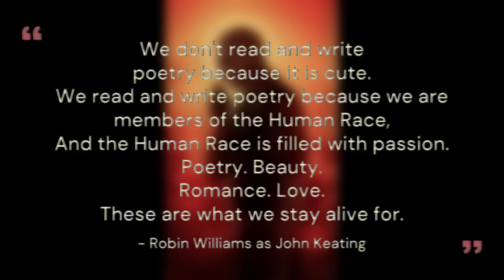Poetry With Joshua Graham | Lost in the Dark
Joshua returns with a new passion for the viewers. Some poetry. The burning of the soul, from the burning man himself.

More to come as Graham has quite the treasure trove of poems, he is able to tell.